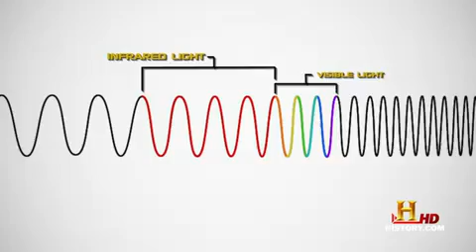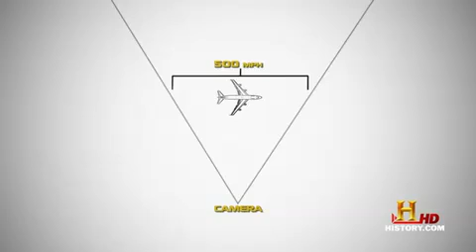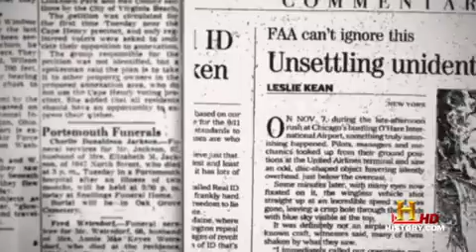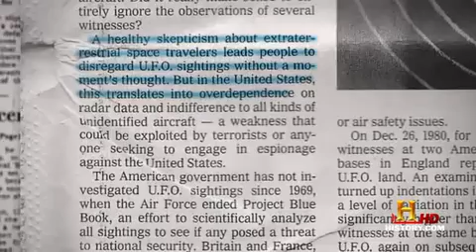Chicago airport case 5/5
weather balloon